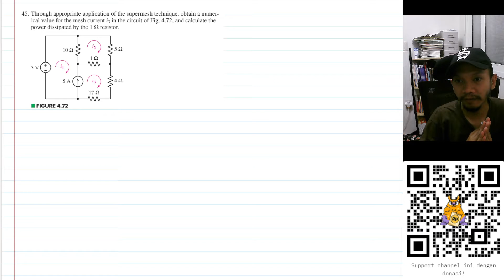Problem 4.45 - Engineering Circuit Analysis - Hayt & Hemmerly, 9th Ed - Mesh Analysis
45. Through appropriate application of the supermesh technique, obtain a numerical value for the mesh current i3 in the circuit of Fig. 4.72, and calculate the power dissipated by the 1 Ω resistor.